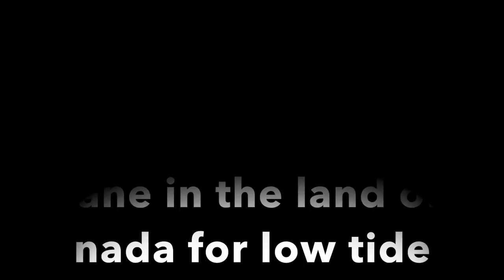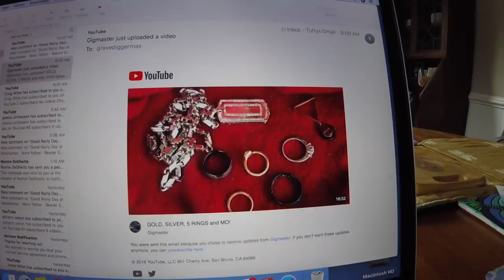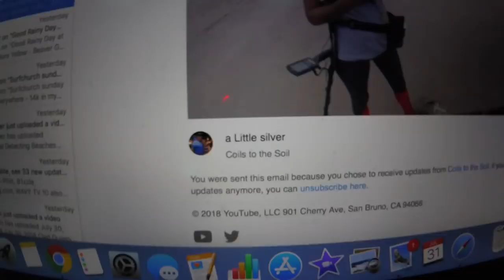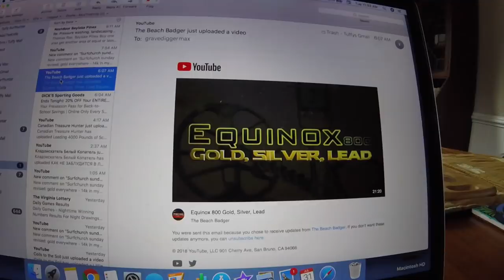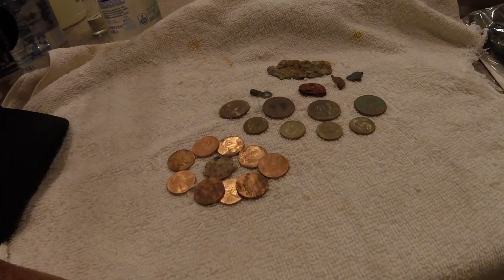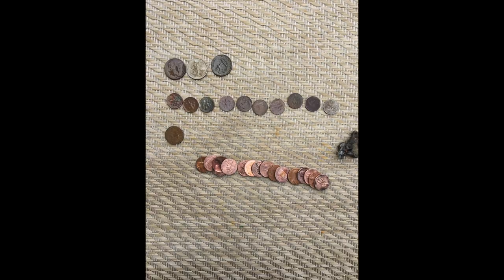Bleaksville - Nada treated us badly today - Happens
see you tomorrow for Hampton Blvd. Farmers Market.

GEAR I USE:
Stavrscoop
go pro hero session camera